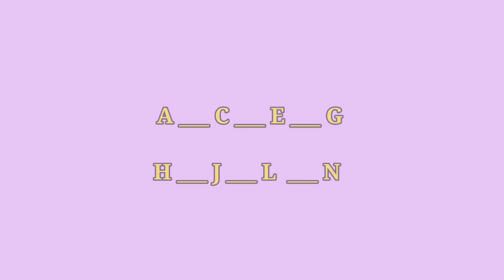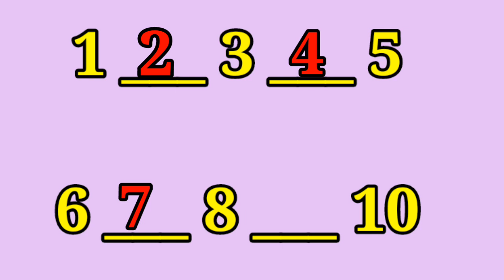Fill in the blanks।learn A B C D ।A B C D।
Fill in the blanks।learn A B C D ।A B C D।easy to learn ABCD।write the letter that comes between।kids fun with learn।

Your Quaries:-
write the lettar that  comes between
fill in the blanks alphabet
fill in the blanks abcd
fil in the blank number
number counting
learn ABCD
abcd learn
abcd song
kids learn ABC
kids preeschool class
preeschool class
learn number
counting number
123 number
number song
match the number